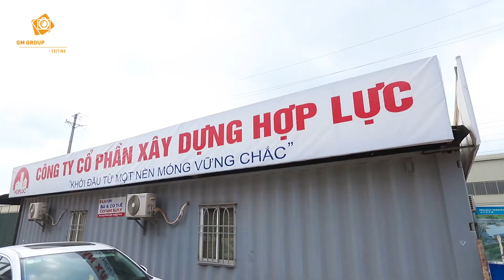CÔNG TRÌNH BẮC GIANG - EKIP GM GROUP MEDIA 098.6600.920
️🏤️🏤 Address: 8/115 Lê Quang Đạo, Quận Nam Từ Liêm, TP Hà Hội